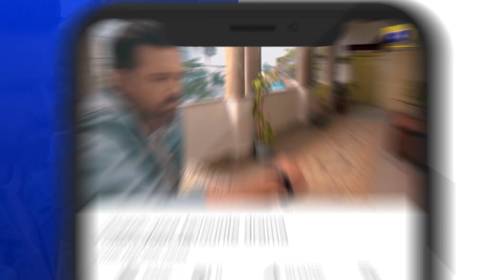Recap Siyani Episode 98 - 23rd November 2022 - HAR PAL GEO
Written By: Sadia Akhtar
Directed By: Ali Akbar
Produced By: Abdullah Kadwani & Asad Qureshi
Production House: 7th Sky Entertainment

Cast :
Hashim Butt